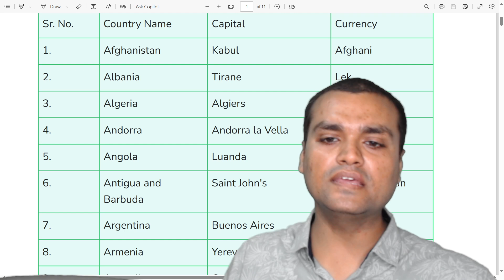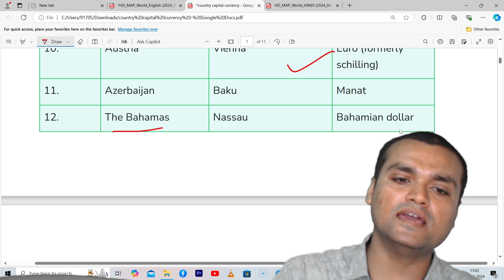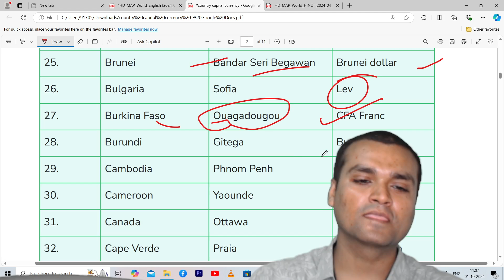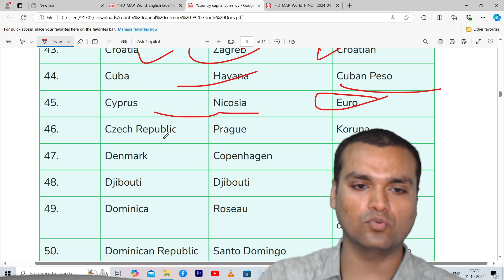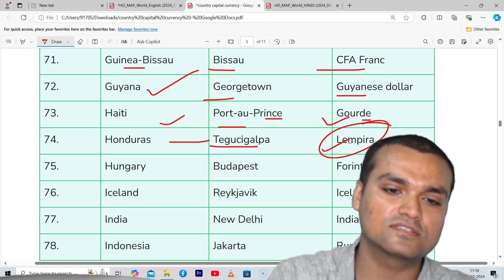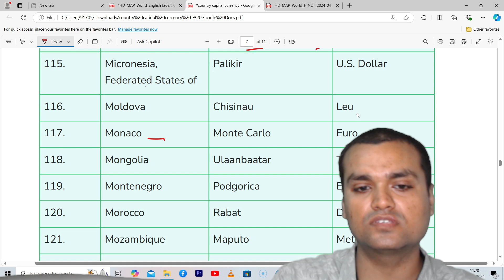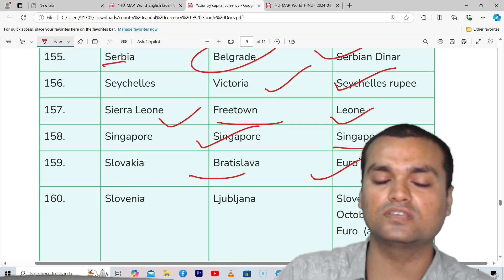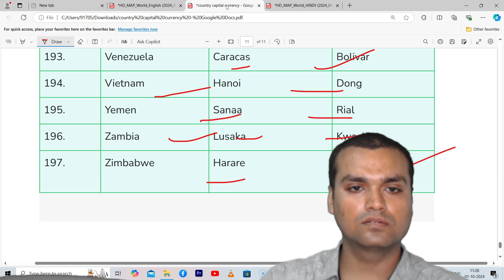CUET 2025 WORLD CAPITAL AND CURRENCY देश राजधानी मुद्रा